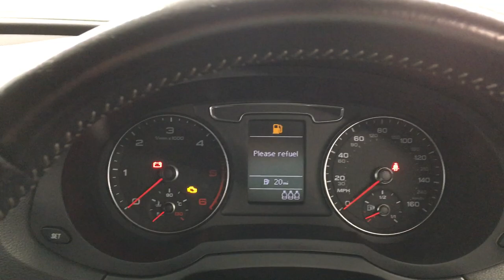Country Car Barford Warwickshire Used Audi Q3 for sale CV358Ds